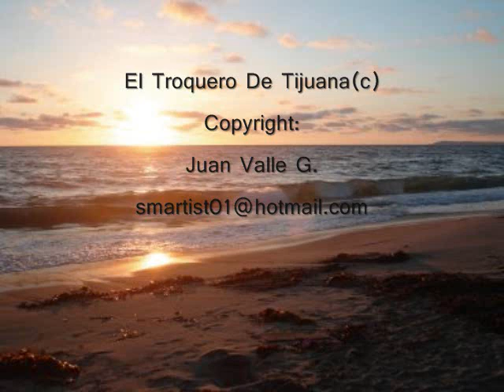El Troquero De Tijuanac